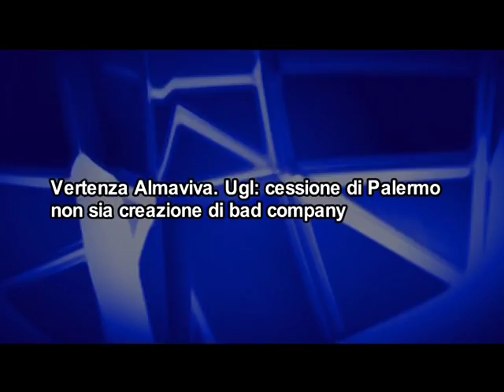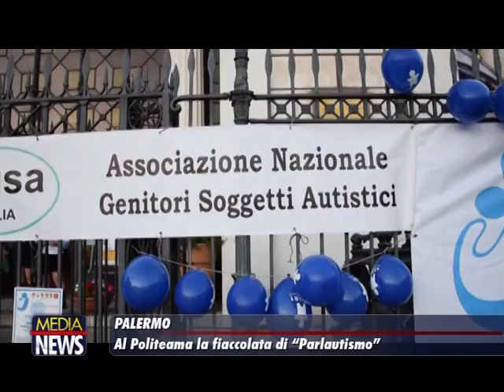Medianews 07/04/18 2a edizione